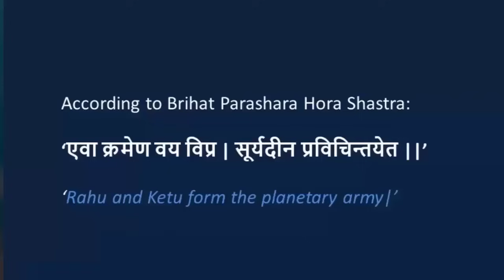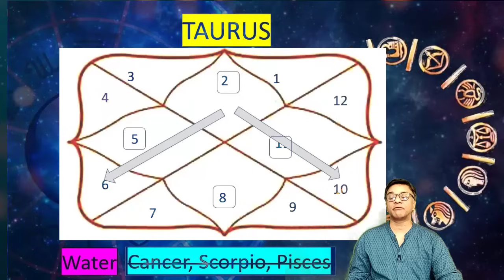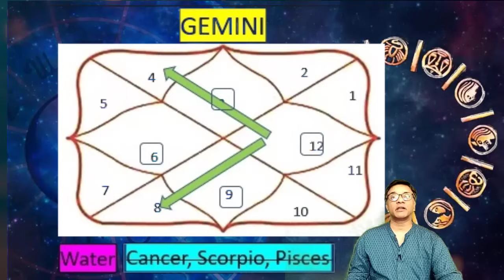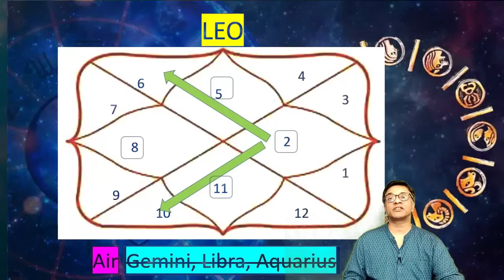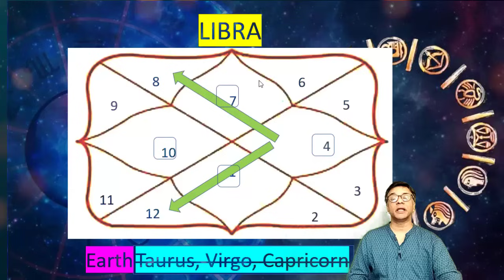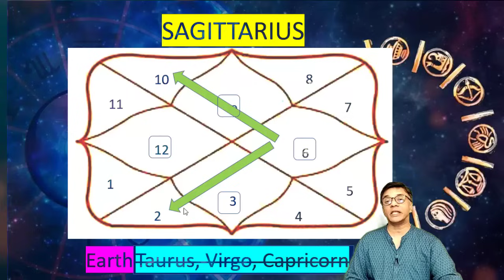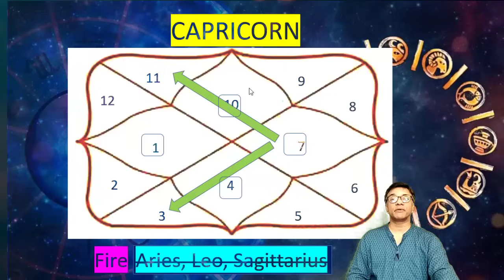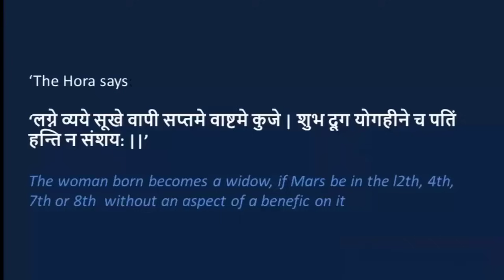MIND-BLOWING Navamsa Chart Secrets Revealed - What Your Ascendant Zodiac Sign Says About You!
This video describes ''Meaning and Results of Different Ascendants in Navmansh D9'